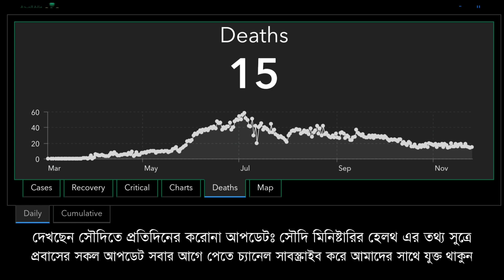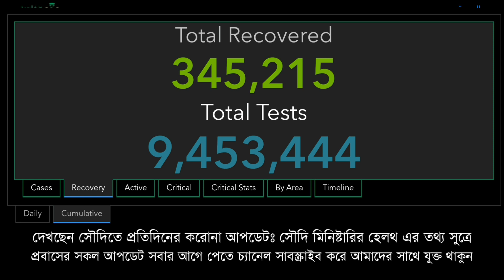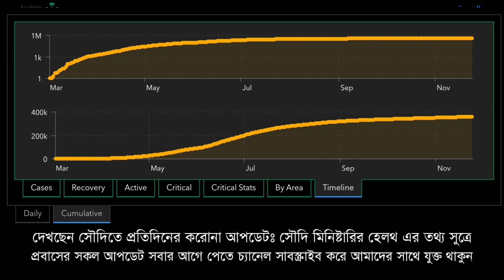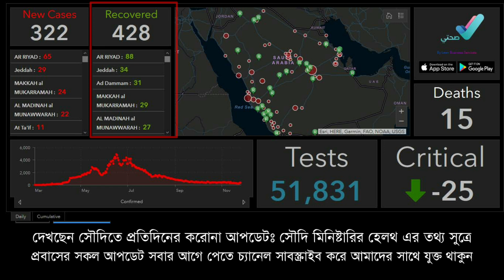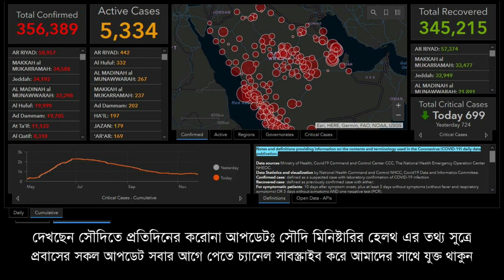আর মাত্র ৫৩৩৪ জন মানুষ সুস্থ্য হলেই, সৌদি থেকে বিদায় নিবে করোনা | আজকের করোনার বিস্তারিত আপডেট